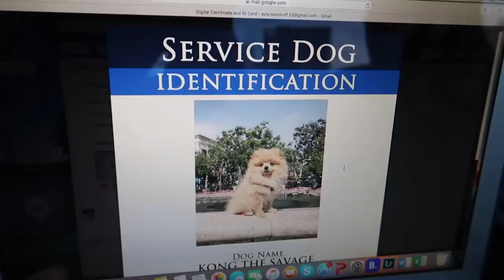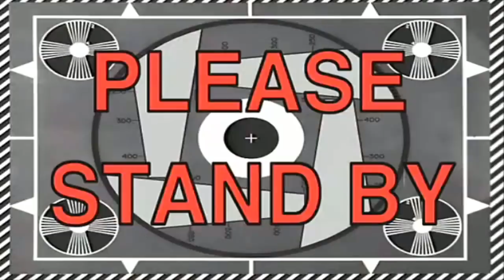The truth comes out... (hosted by Danielle Bregoli)